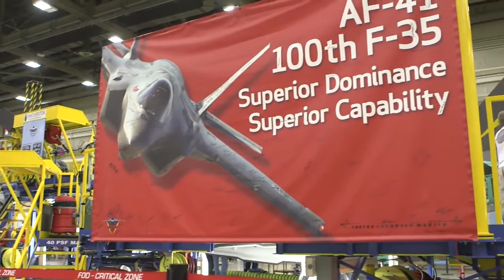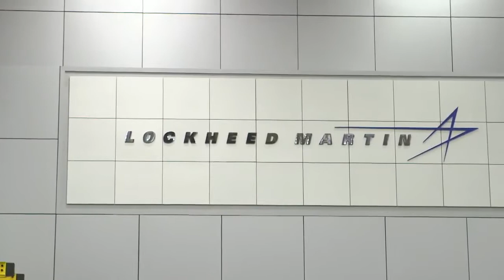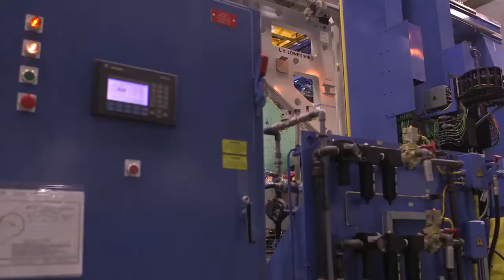F 35 Manufacturing Lockheed Martin